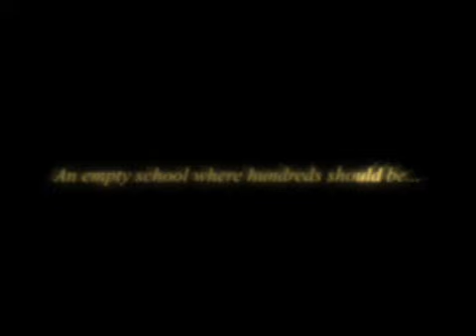Keepsake - Trailer (UK)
Keepsake